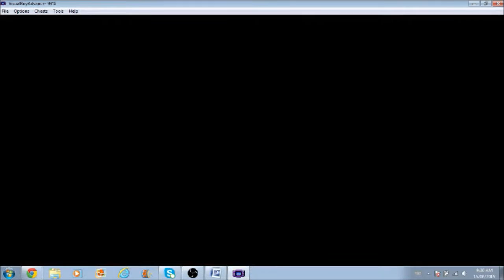Pokemon Shiny Gold X Nuzlocke part 19 - The final stretch!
We head to the Pokemon League in this episode!

Nuzlocke Rules:

1) You can only catch the first Pokemon you encounter in any new area
2) If a Pokemon faints you cannot use it for the rest of the game
3) You must nickname every Pokemon you catch, to add emotional attachment to them. Cause when they die, it really blows :(